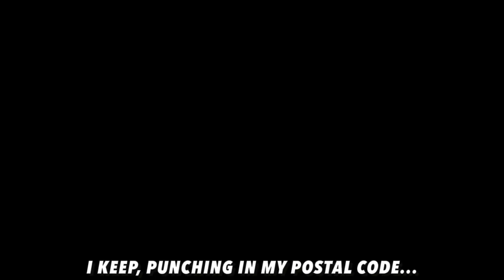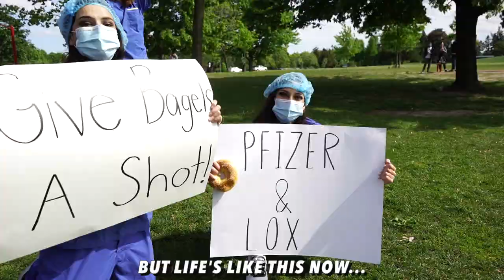Vaccinated - Golden Bagel Awards 2021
Director: Josh Sable
Lyricist and Musical Director: Ryan Peters
Editor: Jillian Abramsky
Videographer: Tyler Coccimiglio
Sound engineer: Alexa Jacoby

Vax Bagels Now Squad:
Coco Einarsen
Alexa Jacoby
Skylar Rouhi
Alli Urbach
Rena Zevy